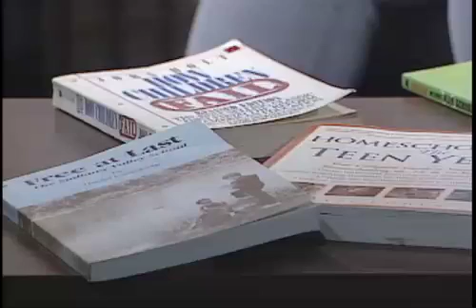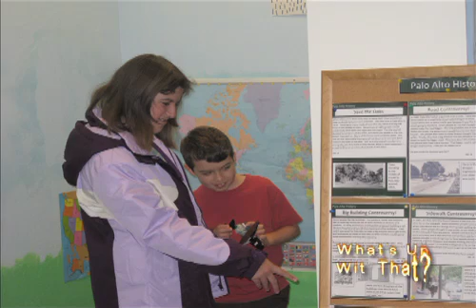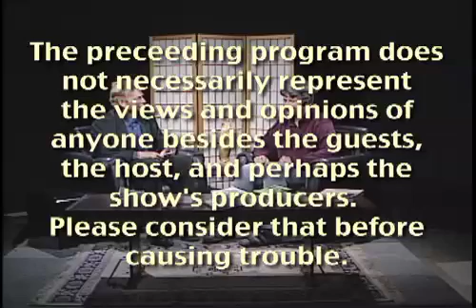What's Up Wit' That? Unschooling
Andrew interviews unschooling parent Ariadna Solovyova.